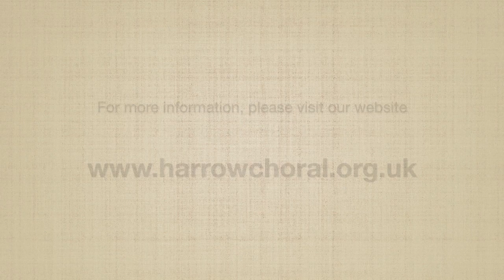Harrow Choral Society, preparing for our Summer concert, 2018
Planning, preparation and performance!
The music for our summer concert is usually lighter, and in 2018 we sang excerpts from operas and musicals.
This video will show visitors how we work, and choir members will remember the fun we had with this programme.
To find out more about our next events, or to join the choir, go to our website at:
Thanks to all choir members, and to Paul Tribick for the photography.
Excerpts from:
Eugene Onegin (Tchaikovsky) - Oxford University Press
Prince Igor (Borodin) - Oxford University Press
Cabaret (Ebb and Kander), arr Kirby Shaw - © Alley Music Corporation and Trio Music Company, Inc.
West Side Story (Bernstein), arr William Stickles - © Amberson Holdings LLC and Stephen Sondheim